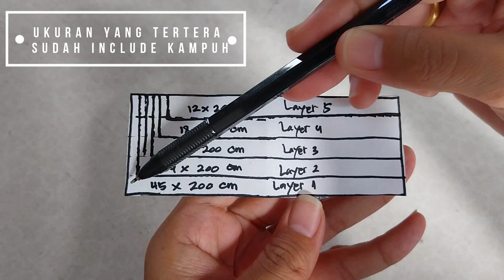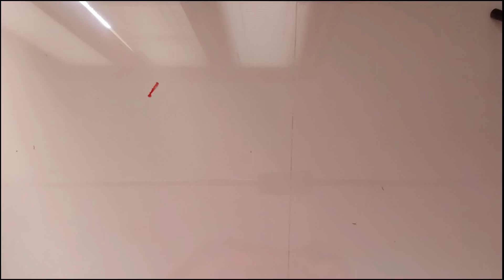CARA MEMBUAT DRESS Tille / Tulle DRESS/ How to sew Tulle Dress/ PRINCESS Baby Dress / Birthday Dress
CARA MEMBUAT DRESS Tille / Tulle DRESS/ How to sew Tulle Dress/ PRINCESS Baby Dress / Birthday Dress / DIY / Tutorial